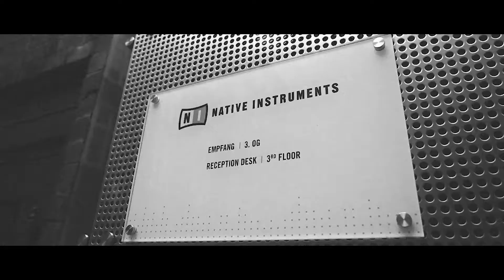Kikelomo // adidas Originals x Girls Are Awesome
We spoke with our London expat, Berlin-based friend Kike about her musical
inspirations, creative collaborations and what she gets up to on a regular basis.

Film & Edit: Nikolaj Rohde Simonsen